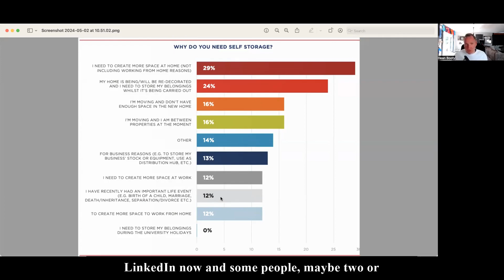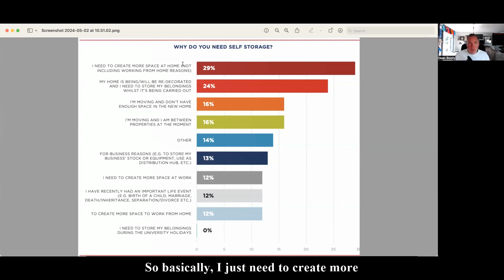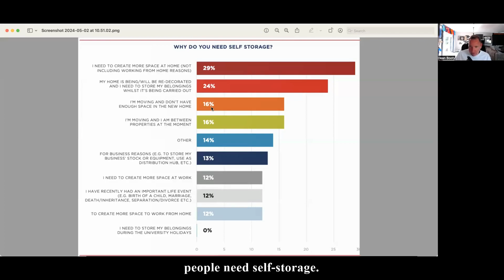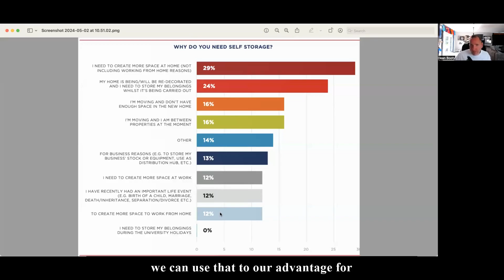#683 - Industry Report - WHY DO YOU NEED STORAGE?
Good morning, Store Nation!

Thank you for tuning in to the Hacking Self Storage podcast.

I'm your host, Dean Booty.

Today, let's delve into some key insights from the latest industry report by the Self Storage Association.

I hope you like and enjoy this episode.

Please give it a listen.